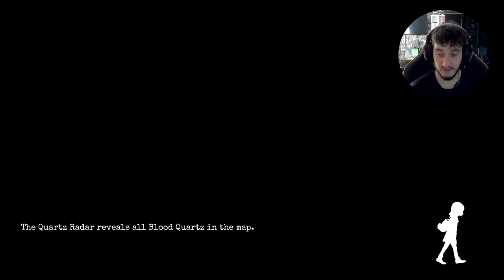Gylt Gameplay Part 2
Gaining access to the second floor to reach our lost cousin but things turn for the worse